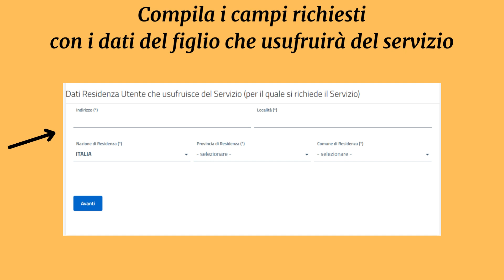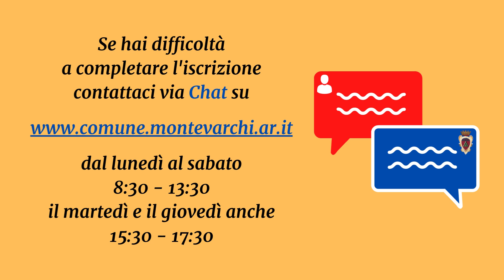Iscrizione Trasporto Scolastico anno 2022/2023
Videoguida per l'iscrizione al Trasporto Scolastico del Comune di Montevarchi per l'anno 2022/2023.